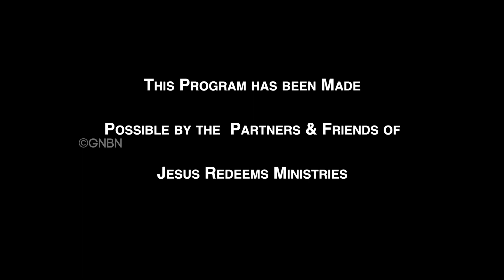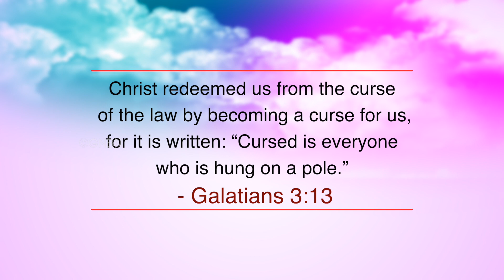Your Miracle Time | Bro.Mohan C Lazarus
Jesus Redeems
Nalumavadi - 628211
Tuticorin Dist,